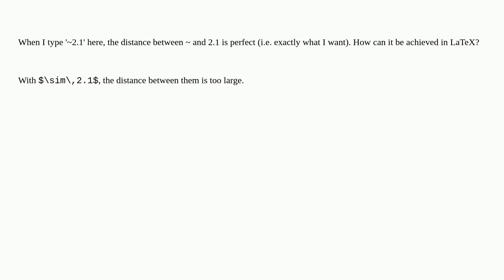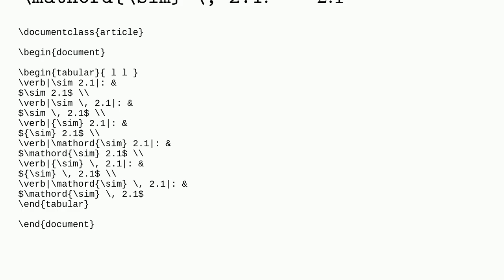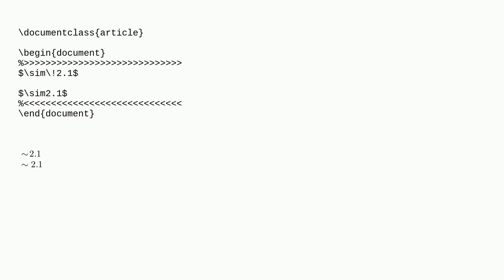How to write ~2.1 in LaTex?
A special thanks goes out to the community

  tilde